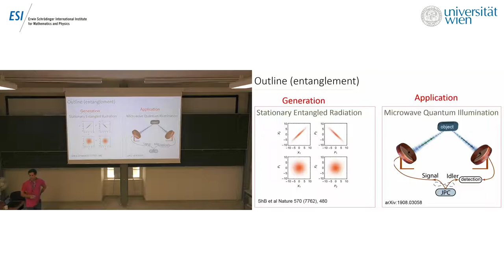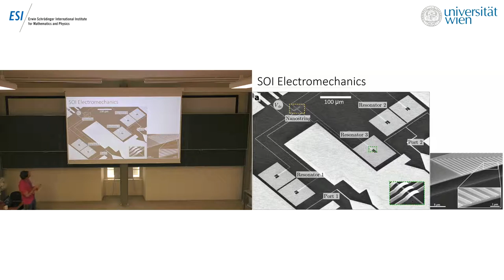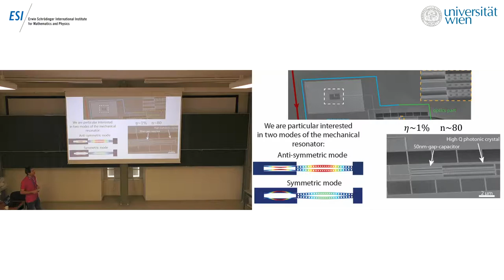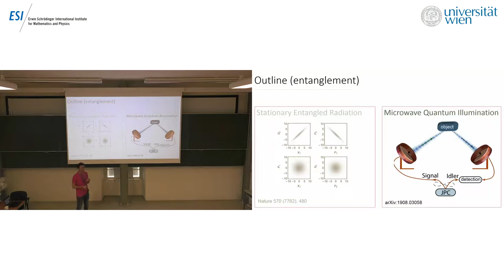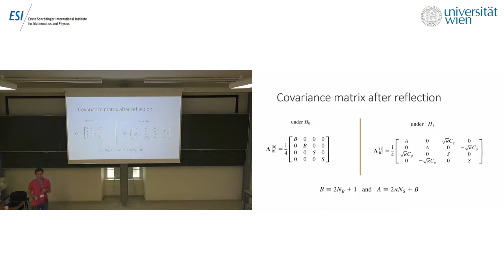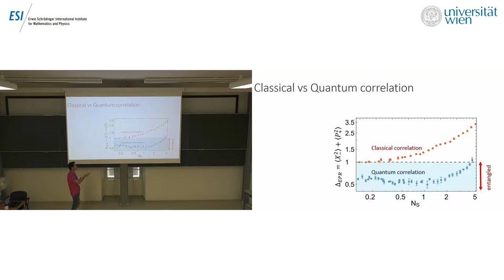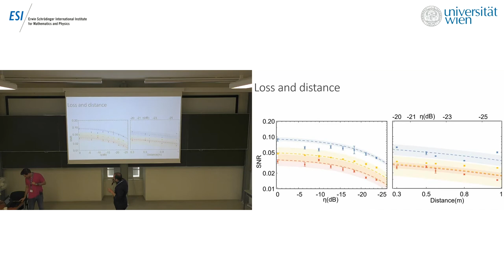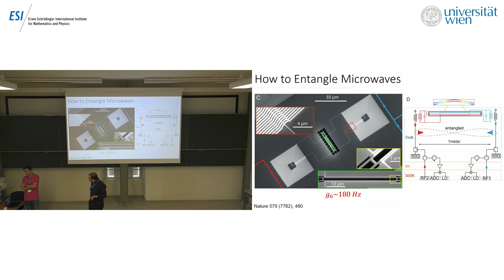Shabir Barzanjeh - Entangled microwave radiation and its application in quantum illumination (radar)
This talk was part of the Conference “The Nature of Quantum Networks” held September 9 – 12, 2019 at the ESI and is part of the thematic programme on “Quantum Simulation - from Theory to Application”.